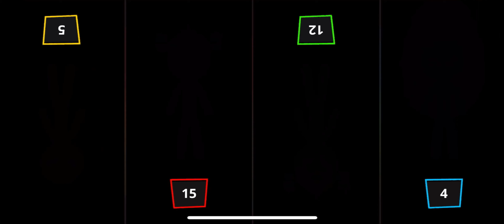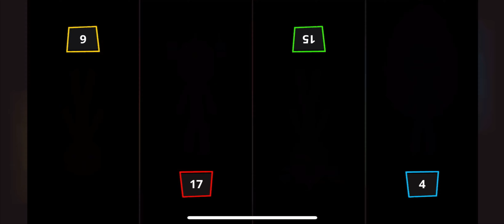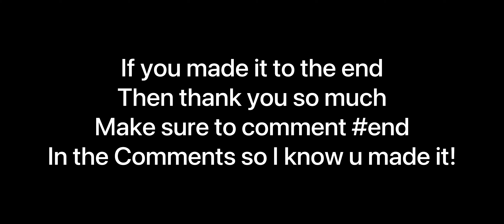Stickman game with my bro (read desc)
Noice if ur reading this get me to 200 subs and we will prob do the raid but we need people to do a raid so make sure they can join us in the raid